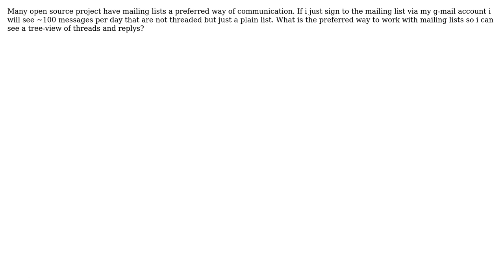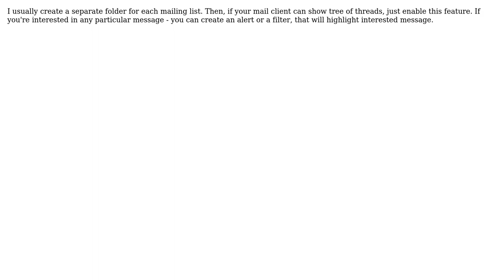Software Engineering: What is the best way to work with mailing lists? (3 Solutions!!)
Software Engineering: What is the best way to work with mailing lists?

With thanks & praise to God, and with thanks to the many people who have made this project possible! | Content (except music & images) licensed under CC BY-SA | Music | Images & others | With thanks to user Sorantis user Michael Brown user grigoryvp and the Stack Exchange Network Trademarks are property of their respective owners. You are responsible for your own actions.